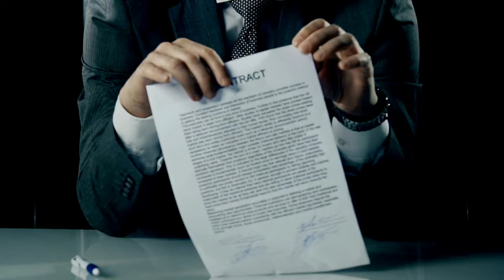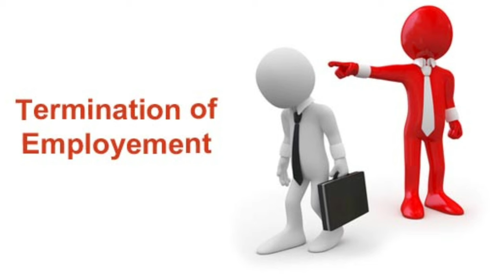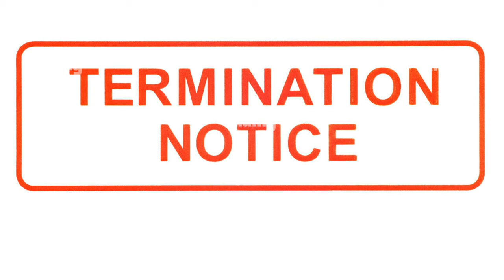How To Get Job After the Termination from Any Company | Termination Letter | Company Fired | Layoff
Maine is video me btaya h ki agr aapko kisi company ne terminate kr diya h to aapko fir uske bad kaise job milegi and termination ke kon kon se case or kis termination ke case me aapko jaldi job milti iske bare me maine full detail me hindi me discuss kiya h i hope aapko video acha lage thanks How To Get Job After the Termination from Any Company | Termination Letter | Company Fired | Layoff

Thanks.